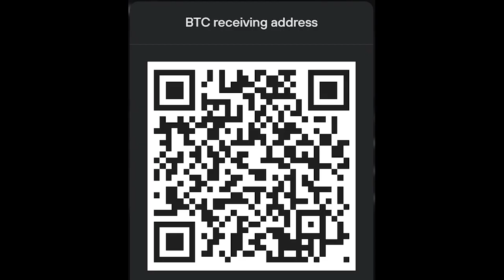Min Pin Night Time Bible Stories Genesis 24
Bible Stories told by a mother Min Pin to her puppies“   “

YouTube is about as anti-Christian as you can get, We must fight back with more Christion Content

Bitcoin address
bc1qt6pk35xuxfqxm8v28txhksdmhkg8sygu66suy5

ADA /  Cardano address
addr1q8h68j7mpn868t05rxfh76gghl7rmdysm90dsuf9n22duvg6jztyuy0nwhyasvdvzaukqwv8snqyfej6207z0zyxhnys9yq8d2